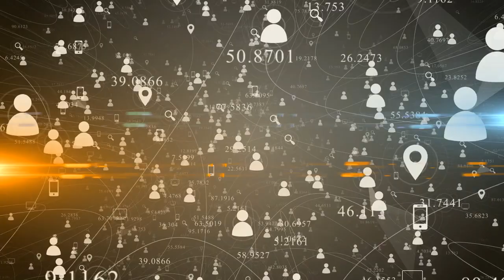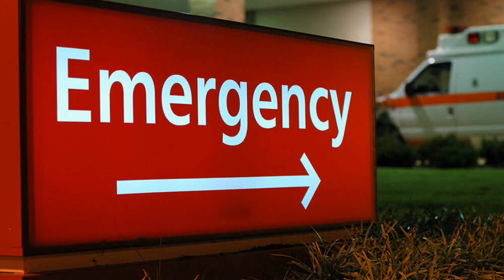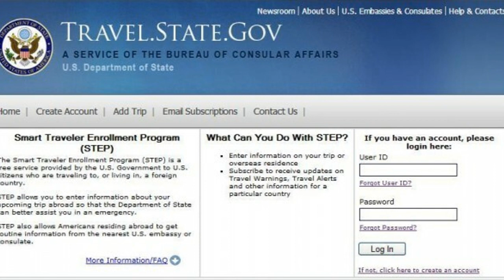Three MAJOR Safety Alerts for US Ex-pats and Digital Nomads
Three MAJOR Safety Alerts Data Protection, Video Streaming, Health

Health Insurance for Expats, Long-Term Travelers, and Remote Workers Worldwide Purchase

This video is a warning for all U.S. ex-pats and digital nomads around the world. Please listen to the end.. This informati
on is crucial.

The organized efforts to hurt America have been documented. In order to protect your data online and your safety off-line, here are three important safety tips.

You want to connect to the United States on a daily bases, or at least when you are online. The best way to do this is to use a service like Express VPN, which will automatically connect you to any major city in the U.S., when online. It also protects your browsing history and your online data.

Off the record, this same service will allow you to stream videos from America as long as you change the city settings every two days. We cannot confirm or deny that we said this. A link is in the description Extremely affordable.

The second warning for safety surrounds travel medical insurance. If you are under the age of 70, you may want to sign-up online for travel medical insurance for digital nomads, remote workers, and long-stay travelers. This insurance can be used if you need to transport back to the U.S. in case of a medical emergency. Medicare does not cover individuals outside of the United States. For ordinary doctor's visits, it is best to pay out of pocket to help keep the travel medical insurance low. The travel medical insurance link is in the description.

If you are over 70, you may want to consider an international air ambulance service. Usually, you can pay less than $1000 rate per year for an annual membership.

The third tip, and the channel strongly recommends to sign up for the US State Department's STEP program. This is a government program that will notify you of dangerous situations in and around the area you are in. This is also the same service that helped thousands of ex-pats return to the United States during the pandemic. And recently helped American citizens in Sudan after a noticeable delay. The link is in the description. If civil disruption were to occur in the location where you are, you would want to receive instructions directly from the U.S. State Department. This cannot happen if you are not registered.